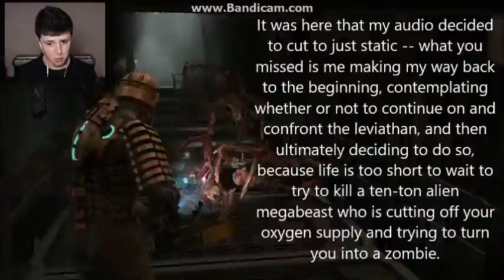HIT HIM RIGHT IN THE UVULA | Dead Space (Part 15)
I'm honestly surprised that that only took one try...